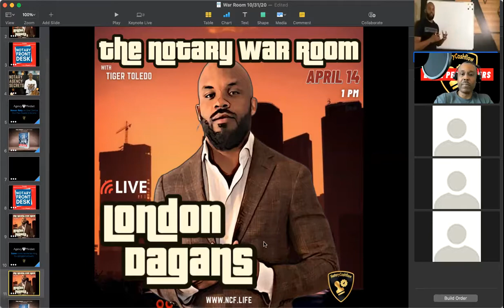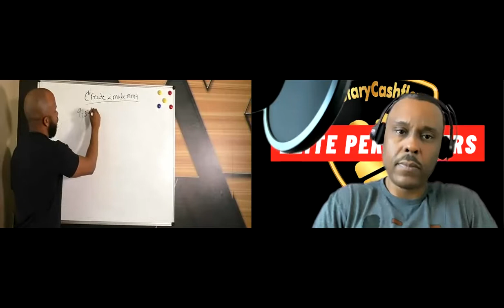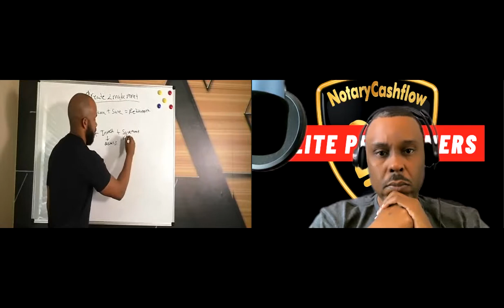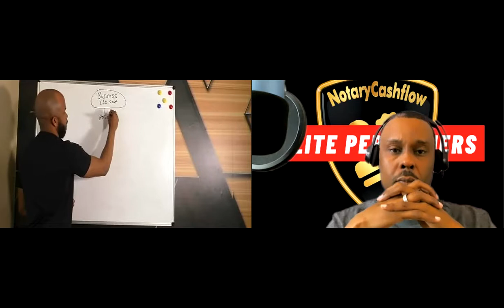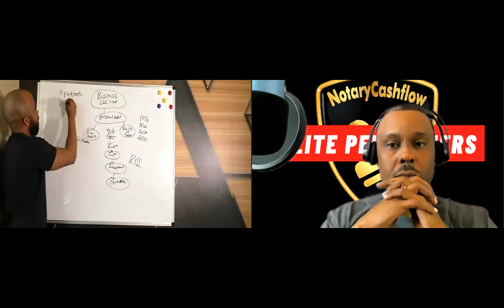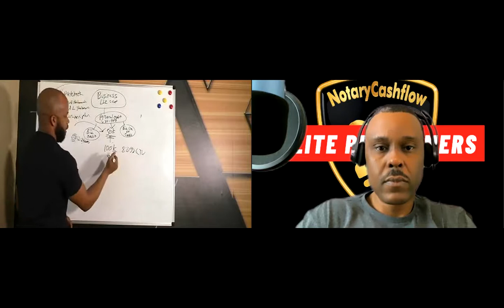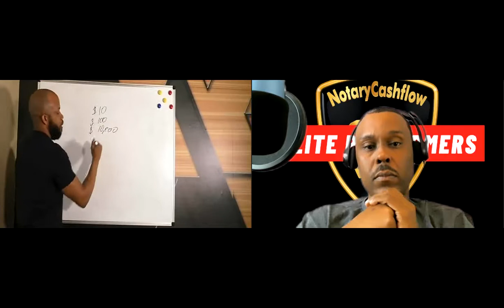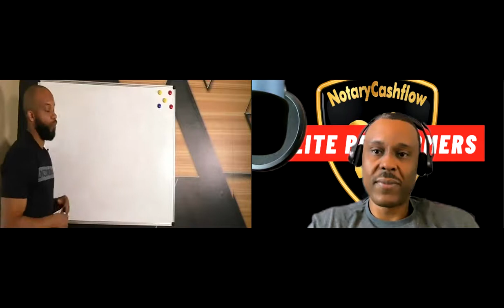The Notary War Room with Tiger Toledo (Guest: London Dagans) TigerToledo.com